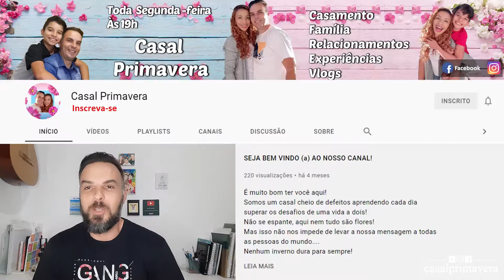VOCÊ QUER UMA VIRADA DE ANO OU UMA VIRADA DE VIDA? Mude sua vida e faça acontecer!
Muitas pessoas prometem todos os anos que suas vidas vão mudar, suas finanças, seus relacionamentos, sua  saúde... Mas, no geral, a maioria delas acaba por desistir no meio do caminho. Sua felicidade e sucesso estão nas suas mãos,  depende somente de você!  Neste vídeo, quero trazer uma reflexão sobre  como você pode mudar a vida que você tem hoje para uma vida que cause impacto na vida de outras pessoas.

Seja bem vindo (a) ao nosso canal !
Somos o Casal Primavera!

Nossa mensagem é:
Que nenhum inverno dura para sempre!

Indicações de literatura:
1. O PODER DO HÁBITO
2. PAI RICO, PAI POBRE
3. DESPERTE O GIGANTE INTERIOR

CRÉDITOS:
Músicas utilizadas da biblioteca do youtube.